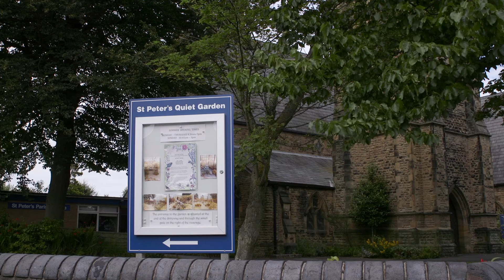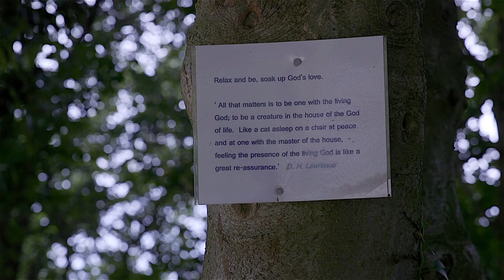Adactus BIG Film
The Adactus Housing Group has been committed to investing a significant level of efficiency savings in projects that will benefit the areas where our residents live.

Our Breathe Investment Grants (BIG) make funding available to support small scale community projects that make a real difference to the neighbourhoods where we operate and help improve the quality of life for residents.

Our supported housing residents from homeless schemes across Wigan, Leigh and Lancaster worked with REEL MCR CIC to learn all about media and film making.  They have produced this documentary which showcases various projects and events that have been funded through BIG.